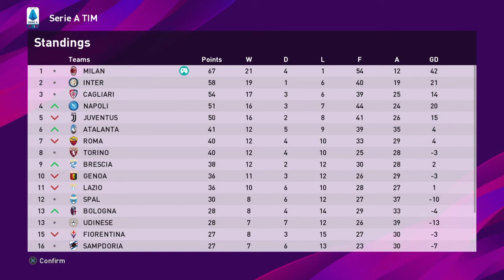PES 2020 Indonesia | AC Milan Master League: Calvert-Lewin & Rafael Leão Striker Masa Depan #18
🔴 RETURN TO GLORY⚫
AC Milan Master League PES2020

a.Associazione Calcio Milan, sering disebut sebagai A.C. Milan atau hanya Milan, adalah sebuah klub sepak bola Italia yang berbasis di Milan, Lombardia, yang bermain di Serie A. Mereka bermain dengan seragam bergaris merah-hitam dan celana putih (kadang-kadang hitam), sehingga dijuluki rossoneri ("merah-hitam"). Milan adalah tim tersukses kedua dalam sejarah persepak bolaan Italia, menjuarai Serie A 18 kali dan Piala Italia 5 kali.

AC Milan adalah klub tersukses ke-4 di dunia sepak bola dalam hal jumlah piala internasional bersama Boca Juniors dengan 18 gelar resmi dari UEFA dan FIFA dibawah Real Madrid, FC Barcelona, dan Al-Ahly. Milan telah memenangkan rekor tiga Piala Interkontinental dan setelah penggantinya, Piala Dunia Antarklub FIFA. Milan juga memenangkan Piala Liga Eropa/Champions tujuh kali. yang kedua setelah Real Madrid. Mereka juga memenangkan rekor Piala Super UEFA lima kali dan Piala Winners UEFA dua kali.[6] Milan memenangkan setiap kompetisi besar di mana ia telah berkompetisi, terkecuali untuk Liga Eropa UEFA (dalam kompetisi ini mereka telah kehilangan dua semifinal pada tahun 1972 dan pada tahun 2002). Secara domestik, dengan 18 gelar liga. Milan adalah gabungan kedua klub paling sukses di Serie A di belakang Juventus (31 gelar), bersama dengan rival lokal Inter. Mereka juga telah memenangkan Coppa Italia lima kali, serta rekor tujuh kemenangan Supercoppa Italiana.

Klub ini didirikan pada tahun 1899 dengan nama Klub Kriket dan Sepak bola Milan (Milan Cricket and Football Club) oleh Alfred Edwards dan Herbert Kilpin, seorang ekspatriat Inggris. Sebagai penghormatan terhadap asal usulnya, Milan tetap menggunakan ejaan bahasa Inggris nama kotanya (Milan) daripada menggunakan ejaan bahasa Italia Milano.

Laga kandang Milan dimainkan di San Siro, juga dikenal sebagai Stadion Giuseppe Meazza. Stadion yang bersama dengan Inter, merupakan yang terbesar di sepak bola Italia, dengan total kapasitas 80.018. Inter dianggap rival terbesar mereka, dan pertandingan antara kedua tim disebut Derby della Madonnina, yang merupakan salah satu derbi yang paling diikuti di dunia sepak bola. Pada 2010, Milan adalah ketiga tim yang paling didukung di Italia, dan ketujuh tim yang paling didukung di Eropa, menjelang tim lain Italia.

Pemilik klub sebelumnya adalah mantan Perdana Menteri Italia Silvio Berlusconi, dan wakil presiden adalah Adriano Galliani. Klub ini adalah salah satu yang terkaya dan paling berharga di sepak bola Italia dan dunia.[14] Itu adalah anggota pendiri yang kini tidak berfungsi G-14 kelompok klub sepak bola terkemuka Eropa serta penggantinya, Asosiasi Klub Eropa.

Master League adalah Sebuah Tim yang Dilatih oleh Seorang Manager dan Membuat Tim tersebut Sukses atau Harus Mencapai Apa Yang Ditargetkan.

Ayo Bangunkan Kembali Raksasa Eropa Yang Sedang Tertidur.